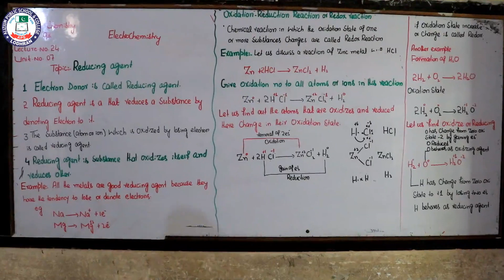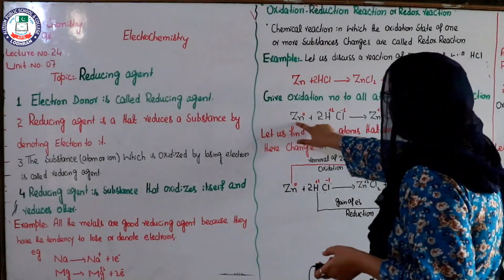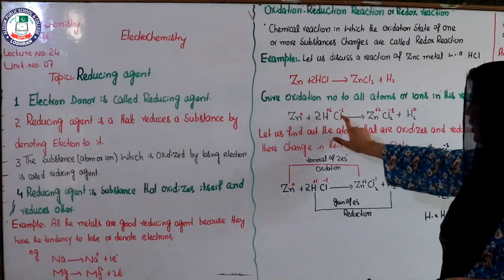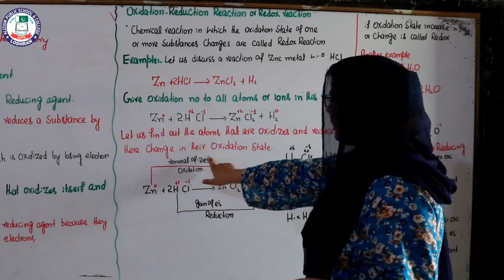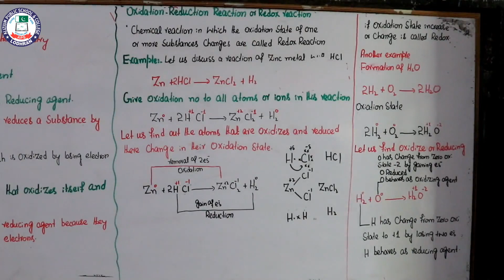Reducing agent Chapter 07 | Chemistry| Lecture 24 |Class 9th |Mam Abeer